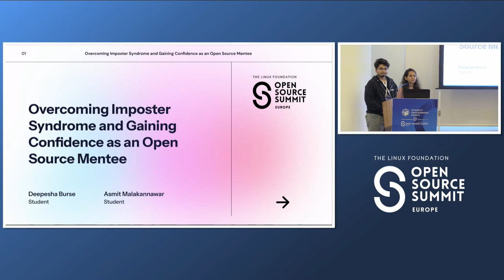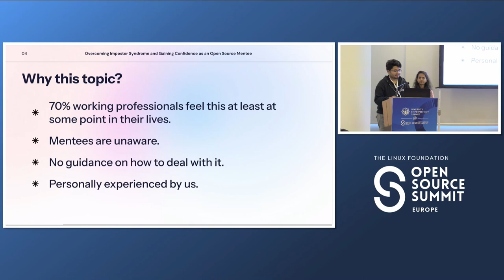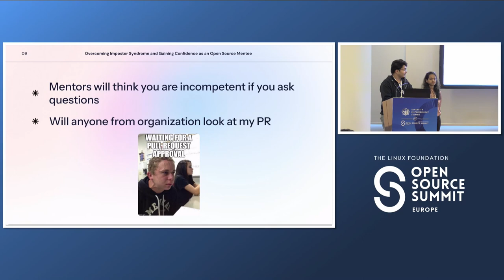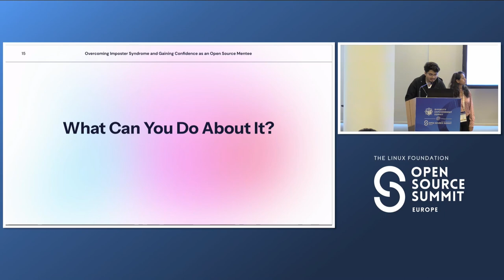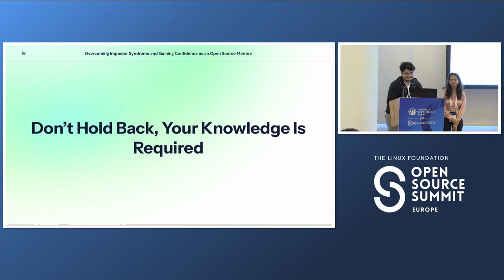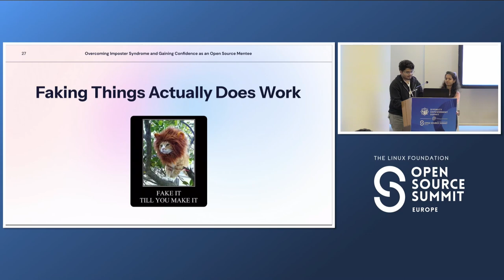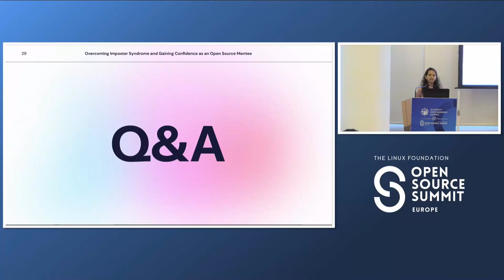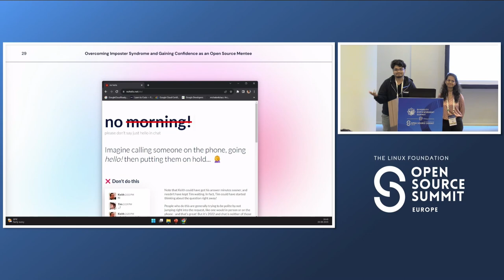Overcoming Imposter Syndrome and Gaining Confidence as an Open Source Mentee - Malakannawar & Burse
Overcoming Imposter Syndrome and Gaining Confidence as an Open Source Mentee - Asmit Malakannawar & Deepesha Burse

Open source projects rely on the contributions of volunteers, but for mentees, the experience can be daunting. Many mentees may experience imposter syndrome, characterized by feelings of self-doubt, inadequacy, and the belief that one's accomplishments are not genuine. This can particularly be seen in open source, where mentees may be working alongside experienced developers and may not have the same level of knowledge or skills. However, there are strategies that can help mentees overcome imposter syndrome and develop confidence in their abilities as open source contributors. Asmit and Deepesha will share their experiences as open source mentees, discuss strategies for overcoming imposter syndrome and developing confidence as an open source mentee in this talk. They will also cover topics such as recognizing and challenging negative thought patterns, setting small and attainable goals, asking feedback from others, and remembering that everyone starts somewhere. They will highlight the significance of open source community support and how to obtain it. Attendees will have a better understanding of imposter syndrome and how to overcome it in open source by the end of this talk.